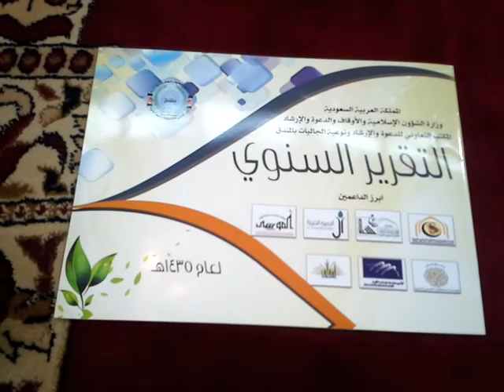تكريم حفظة السنة بمحافظة المندق - الجمعة 18/3/1436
تحت رعاية سعادة محافظ المندق وفضيلة مدير عام فرع الشؤون الاسلامية بالباحة، تم يوم الجمعة الثامن عشر من شهر ربيع الاول 1436 هــ تكريم كوكبة من حفظة السنة النبوية المطهرة على صاحبها افضل وازكى صلاة وسلام من طلاب الابتدائية والمتوسطة والثانوية بمدينة المندق. إشراف وتنفيذ المكتب التعاوني للدعوة والارشاد وتوعية الجاليات بالمندق وفقهم الله.